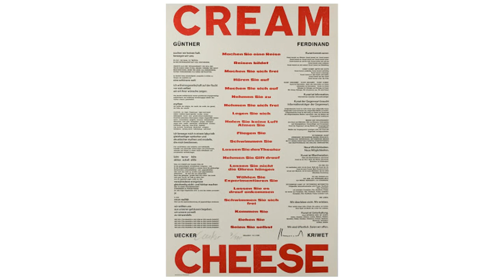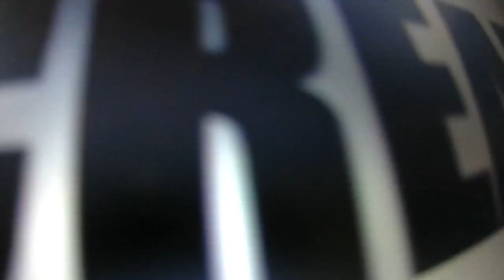CREAMCHEESE TV: Jimi Hendrix and Amon Düül in Düsseldorf 1969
trailer for the coming documentary "CREAMCHEESE - Düsseldorf the untold story".
The legendary CREAMCHEESE club was established in the year 1967.